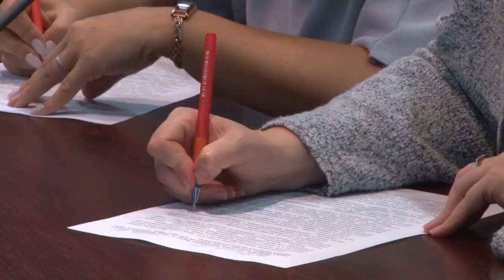Десна-ТВ: Новости САЭС от 19.11.2019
В выпуске:
- новую детскую площадку открыли в Десногорске при поддержке Смоленской АЭС;
- совещание в рамках отраслевого проекта «Планета баскетбола – оранжевый атом»;
- награждение победителей тестирования и конкурса стихотворений в рамках Дня грамотности Росатома.